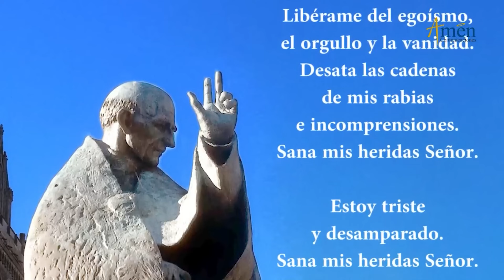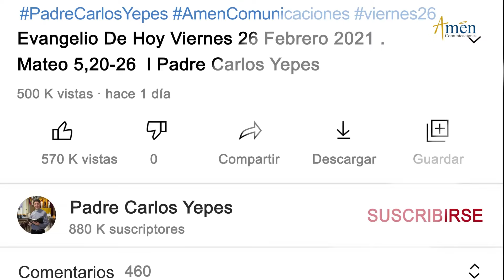Santo de Hoy 03 de Abril l San Ricardo de Wyche l Amén Comunicaciones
👉Amen Comunicaciones

𝗘𝗡𝗖𝗨𝗘𝗡𝗧𝗥𝗔𝗡𝗢𝗦 𝗘𝗡